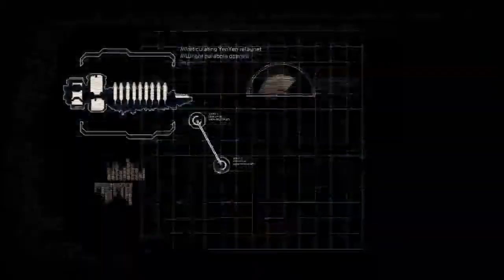Dead Space 2 Walkthough - Gameplay chapter 1 - No commentary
GameSpot is the Gaming channel to view all the games of android , ios and computer
I hope that everyone enjoyed the video
keep suppoting us
lets rock by playing games...